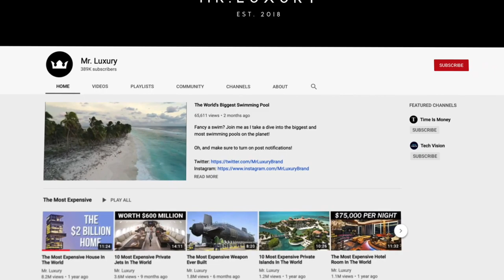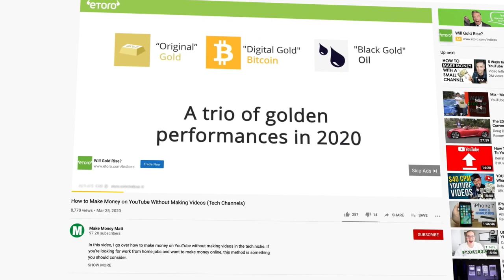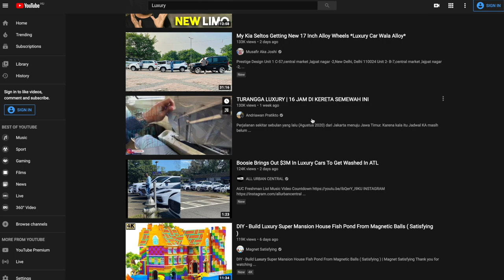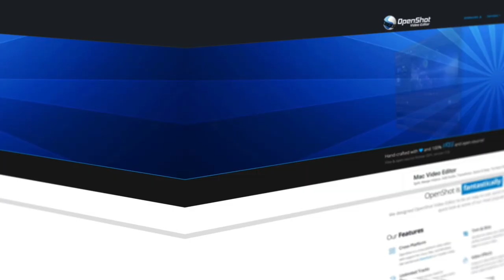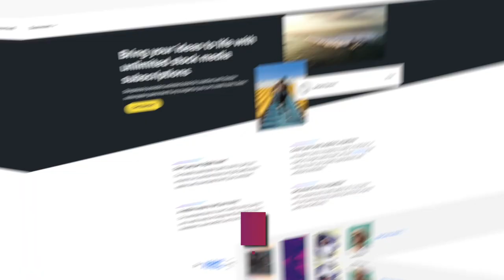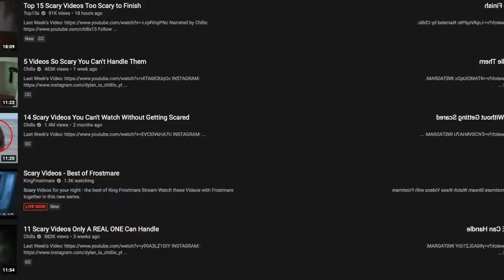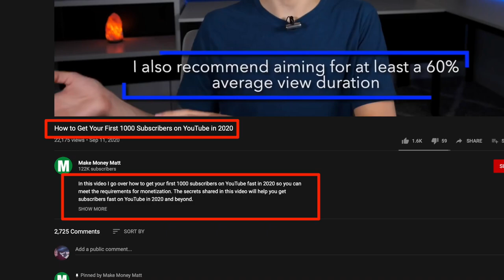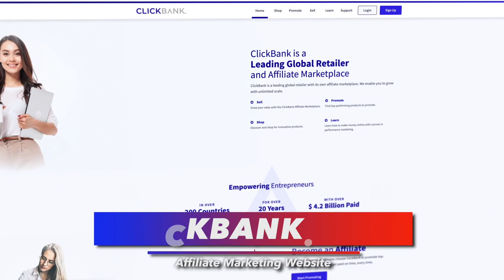How to Earn Money From YouTube Without Making Videos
In this video, I go over how to earn money from YouTube without making videos. I reveal the best niches to do this in and all the best tips, tricks, and secrets to doing this. If you're looking for how to make money on YouTube without making videos and without showing your face, then you're in the right place!